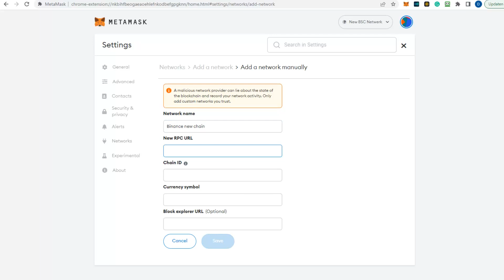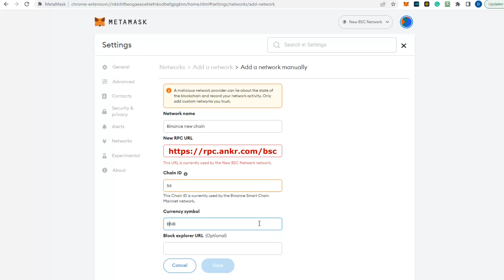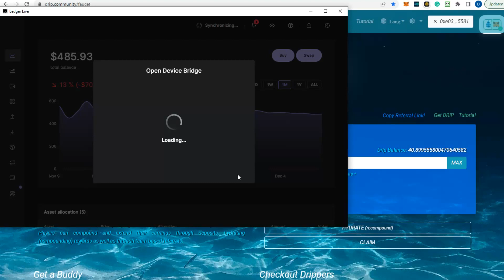How To Pay Less Gas Fees on BSC With Metamask In 5 Minutes - SAVE BIG!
Discover how to  save a lot of money on your gas fees when making a transaction on the Binance Smart Chain in Metamask.

Use these network details:

CHAIN ID: 56
CURRENCY SYMBOL: BNB

- Use the following buddy address:
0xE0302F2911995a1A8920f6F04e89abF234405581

💧 JOIN MY DRIPAHOLICS TEAM TO RECEIVE WEEKLY AIRDROPS:

Follow these steps:

1️⃣ Connect your Metamask wallet to the Binance Smart Chain and visit the DRIP Faucet

2️⃣ Scroll down to where it says 'Get a buddy'', enter in the Dripaholics team address 0x67fc31f9b1f83Bdc6964bA263AD82A3E389aB82D

Press UPDATE.

3️⃣ Use BNB to buy minimum 1 Drip on the Swap page (be sure to have enough BNB to cover transaction gas fees) and deposit the Drip in the Faucet.

✅ Your DRIP account is now set up and you're ready to start earning 1% DAILY with DRIP and receive free Drip tokens from my weekly airdrops!

This video is for educational and entertainment purposes only. There is no guarantee that you will earn any money using my information. Always do your own research before you invest in crypto, and never use money that you can't afford to lose!